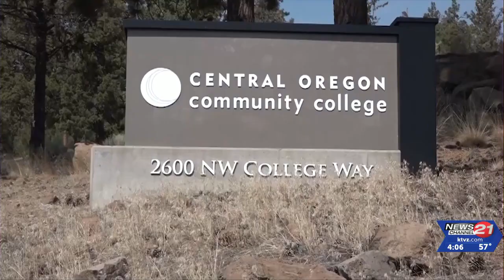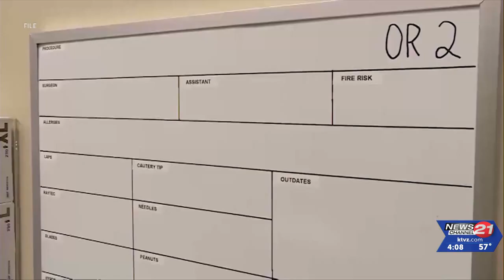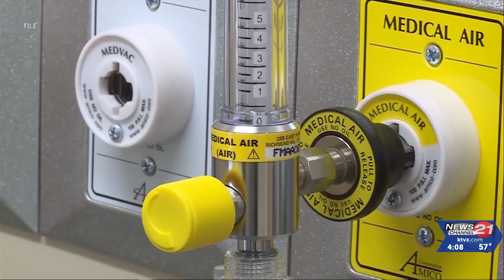New accelerated nursing program will help students looking for career change to nursing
Central Oregon will have a new option for people wanting to become nurses, starting this summer, thanks to an accelerated degree program created through a close collaboration among Oregon Health & Science University, St. Charles Health System and Central Oregon Community College.